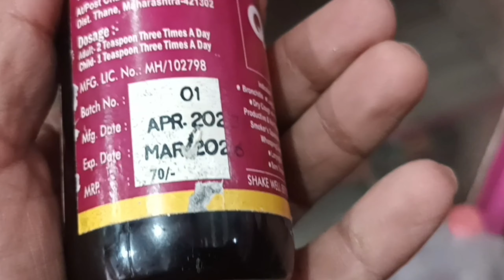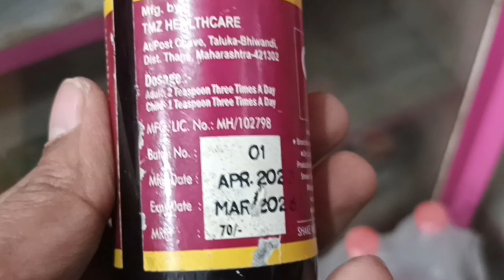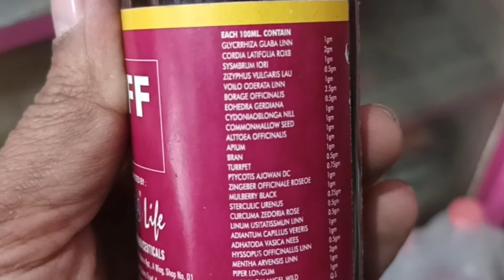QA koff Syrup uses in hindi | QA koff Syrup price | qakoff syrup dose | qakoff cough syrup #$